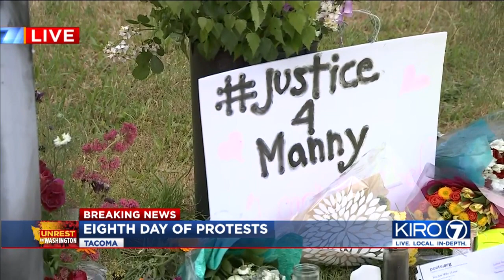VIDEO: Tacoma police union writes response to mayor’s call for prosecutions in Manuel Ellis’ death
Tacoma police union writes response to mayor’s call for prosecutions in Manuel Ellis’ death